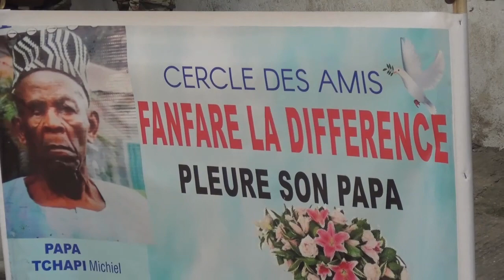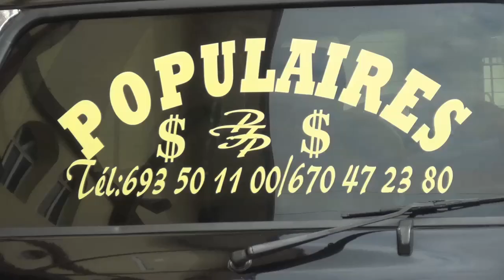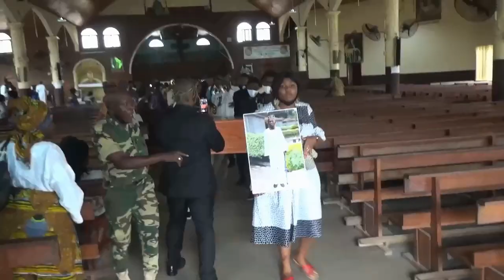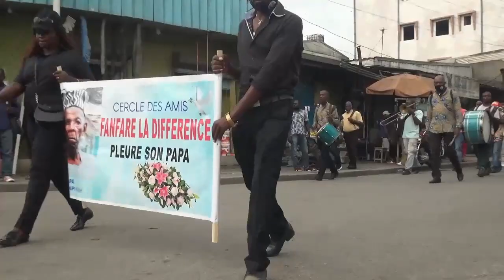FANFARE OBSEQUES TCHAPI MICHEL